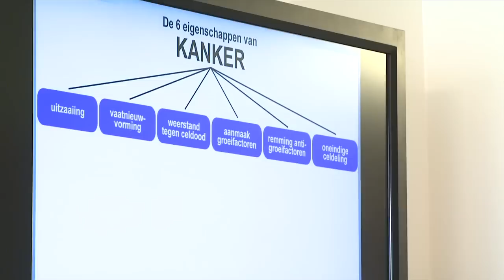Curcuma tegen Kanker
De Curcuma plant als centraal punt in een onderzoek tegen kanker.